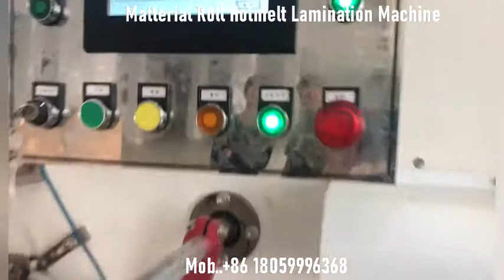S cut Elastic Band Nonwoven Fabric Lamination Machine